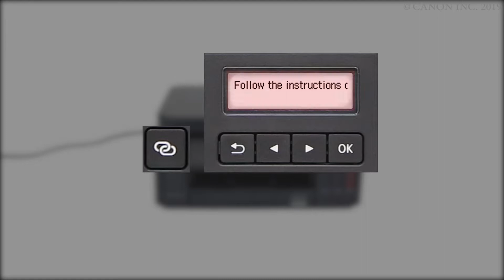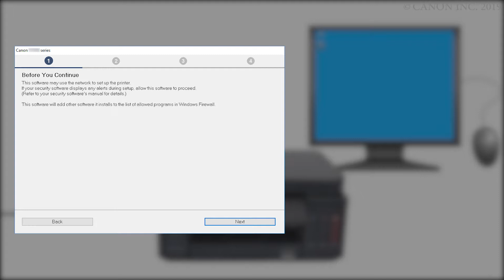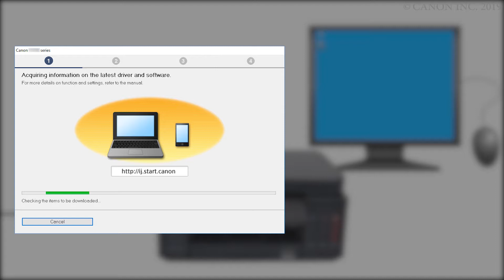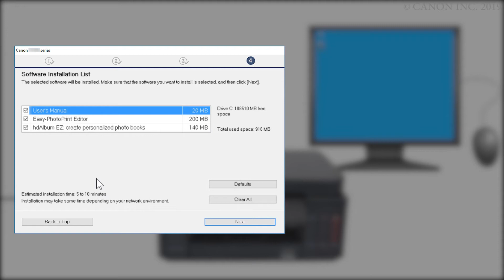Canon PIXMA G6020 - Connecting Your Windows® PC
Effortlessly connect your Canon PIXMA G6020 to your Windows® PC over your wireless network using the Cableless method.